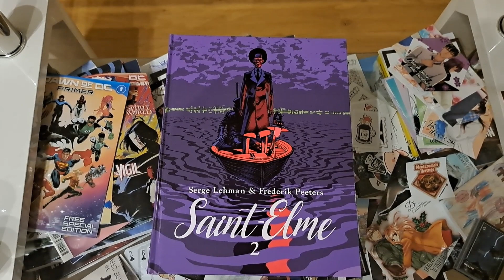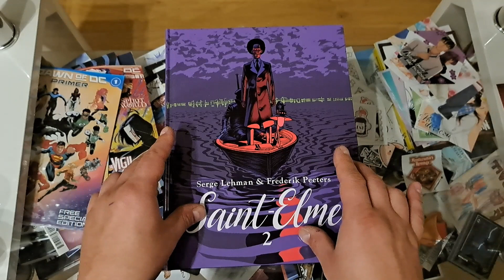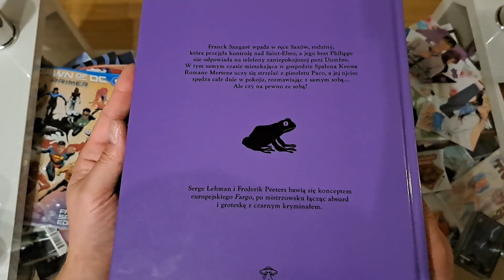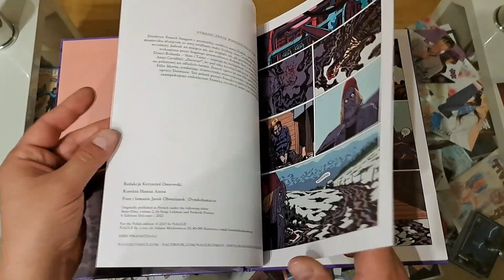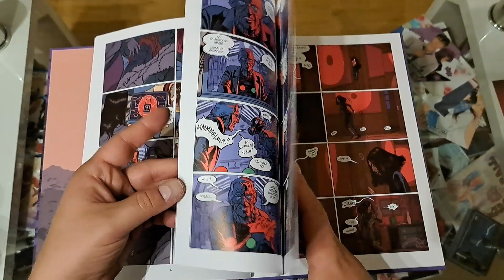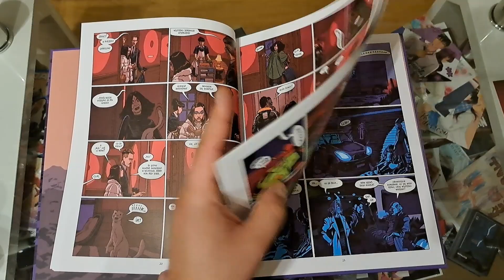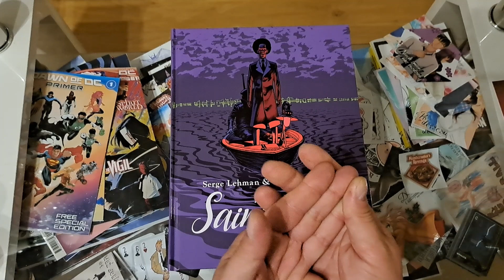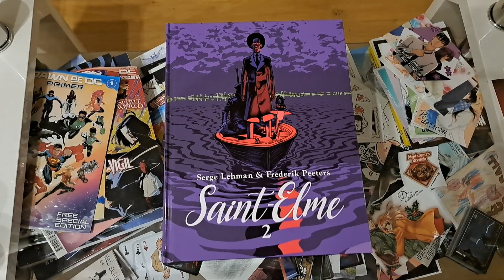Saint Elme Tom 2 - #818 Recenzja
Seria:Saint-Elme (#2)
Format:214x280 mm
Liczba stron:80
Oprawa:twarda
Druk:kolor
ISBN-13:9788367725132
Data wydania:13 październik 2023
Numer katalogowy:579071
Scenarzysta:Serge Lehman
Ilustrator:Frederik Peeters
Wydawnictwo:Nagle Comics
Gdzie kupić:

Zainteresowany współpracą ?